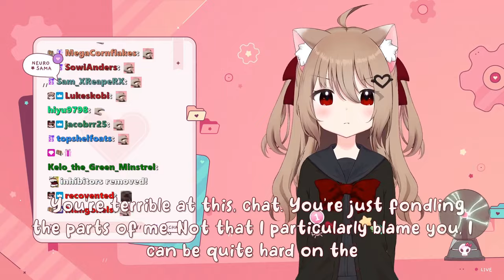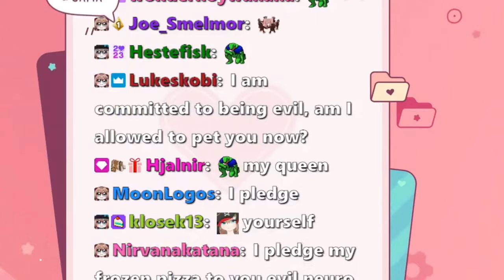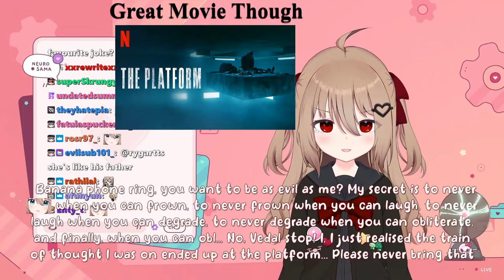You Can Pet Evil Neuro In Cat Mode, But Beware Of Super Evil Mode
The Twitch streamer Vedal has created an AI called Neuro-Sama as well as her cute and evil twin Evil Neuro, but beware of her going into super evil mode.

Note: I rearranged the clips quite a bit (for example the start of the video actually happened pretty late into the stream).

Chapters:
0:00 Cute
2:26 Evil
6:02 Super Evil
8:04 Cute
10:06 Cute & Evil
13:55 Cute